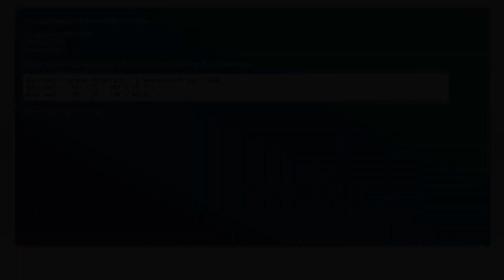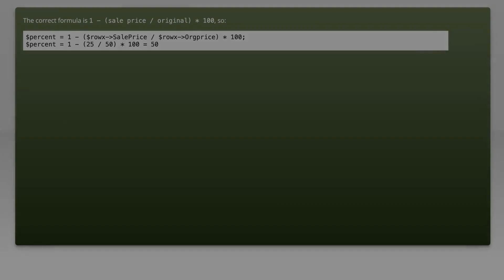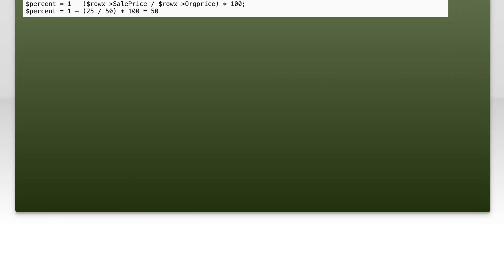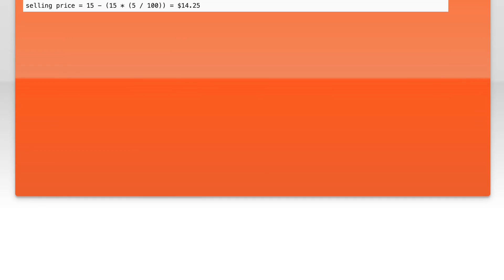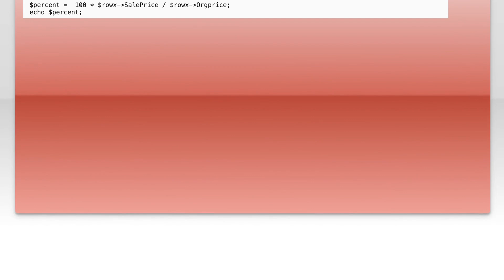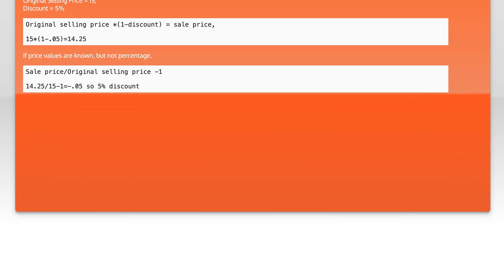Calculating Discount Percentage of a given discounted price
php: Calculating Discount Percentage of a given discounted price

Related to: php, math